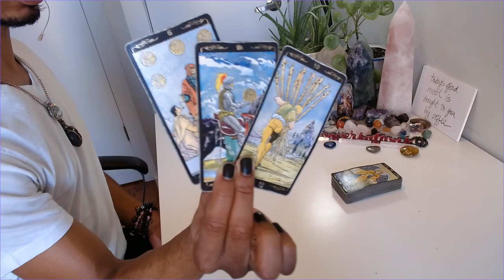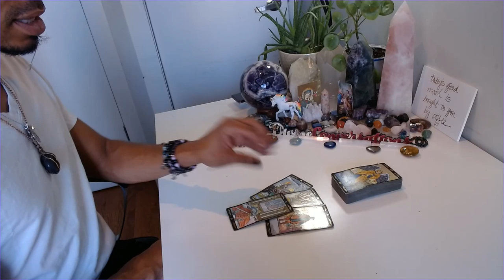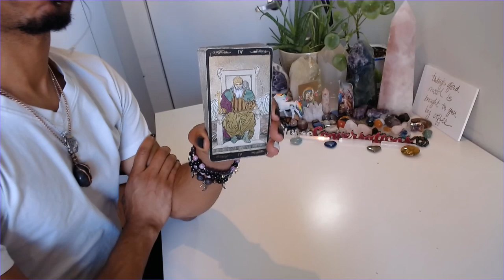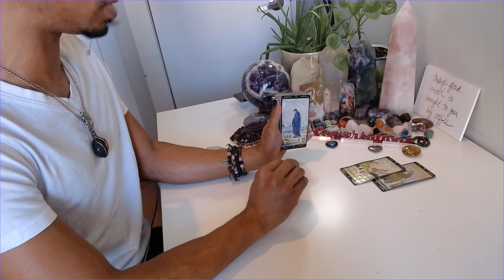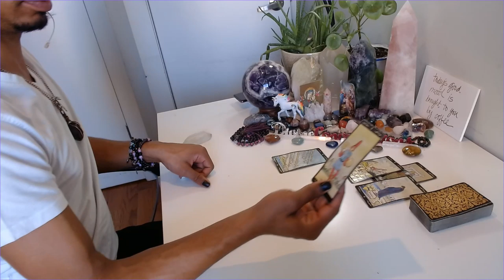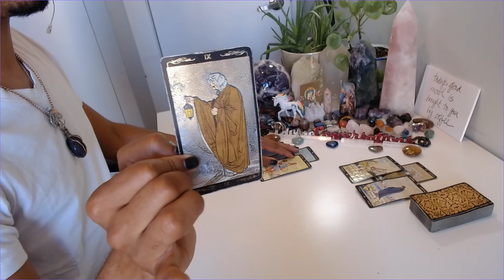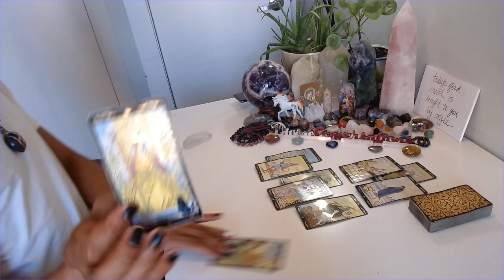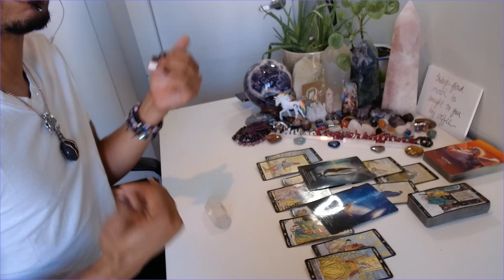Libra/Scorpio Cuspers - * Taking Responsibility And Taking The Leap * - April 2020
30 min - $65
60 min - $130

Available oracle decks:
~Crystal Mandala
~Sacred Rebels